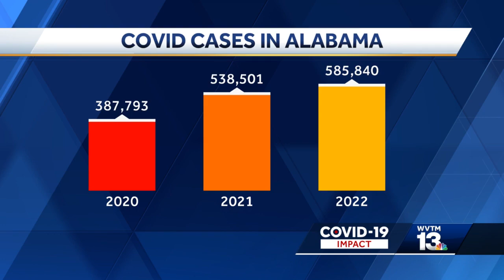New COVID-19 booster shots arrive as Central Alabama prepares for potential fall and winter surge